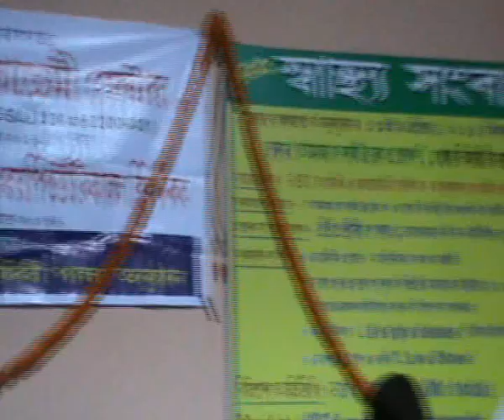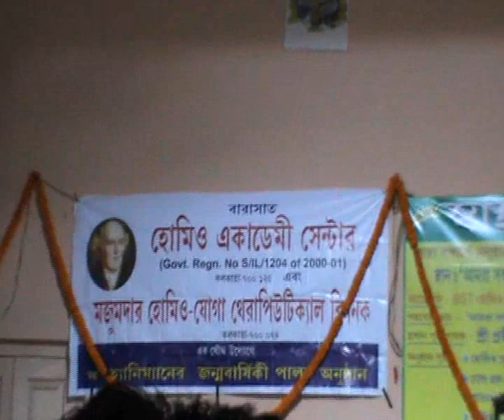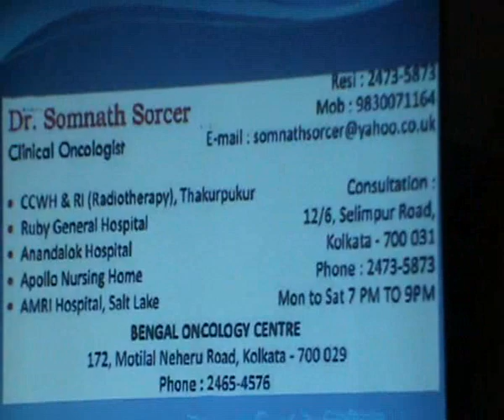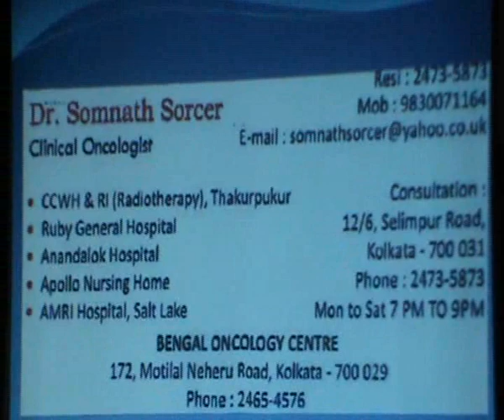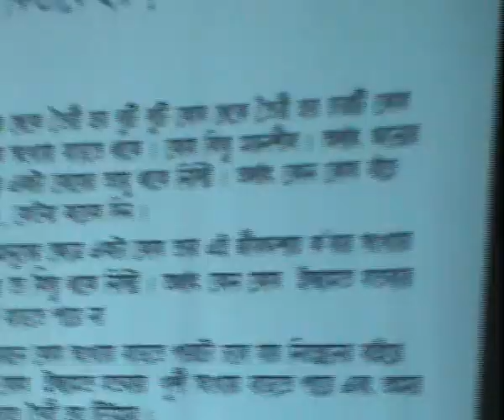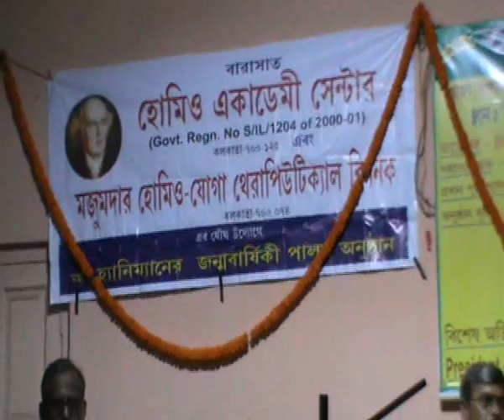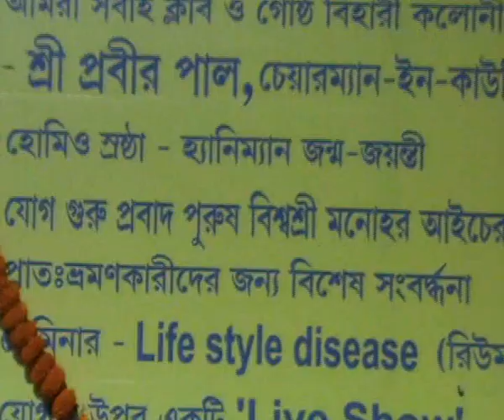SPECIAL YOGA PROGRAM '2014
Special YOGA PROG WITH BISWASREE/MR UNIVERSE MANOHAR AICH AT HIS AGE OF 104 YRS and CELEBRATION OF HAHNEMANN BIRTH ANNIVERSARY at DUMDUM (Kolkata) on 10th APRIL '2014.
Also YOGA SHOW presented by TV PLAYER/FAMOUS YOGA EXPERT SRI NEPAL PANJA.